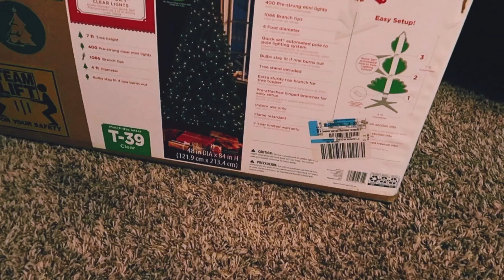Decorating the Christmas Tree | Vlogmas 2020 Day 1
Decorating the Christmas Tree | Vlogmas 2020 Day 1 Welcome to my first Vlogmas video of 2020!

I have challenged myself to vlog for the next 25 days leading up to Christmas.

Prepare to receive all the writing tips!

MORE FOR WRITERS!

MORE FOR READERS!

🔅 MORE FROM OCTAVIA D. MASON! 🔅

📦ODMDesign ETSY SHOP |

✨Connect with Octavia D. Mason on Social Media✨

⏱️Video Chapters⏱️
0:00 Decorating the Christmas Tree | Vlogmas 2020 Day 1 - Intro

**G7X Mark II
** 60-Inch Tripod with Bag